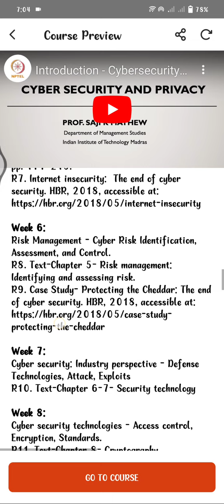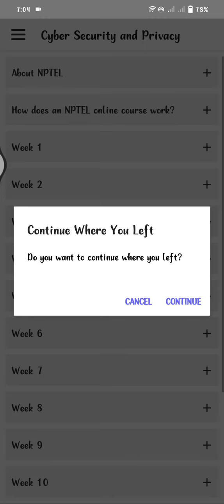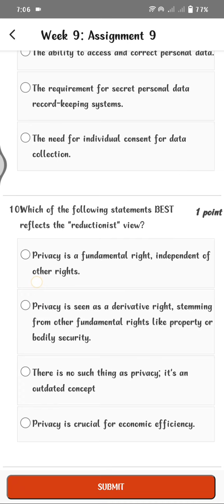Cyber Security and Privacy WEEK 9